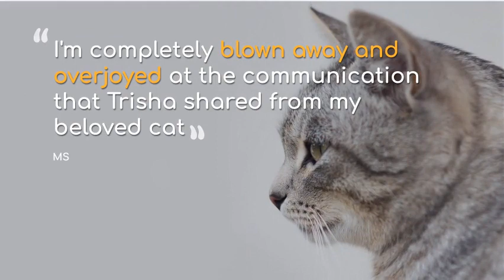Animal Communication - Cat testimonials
I'm an Horse Communicator & Healer, based in New Zealand, working remotely with animals worldwide via a photograph.

Want to book an Animal Communication session?  All I need is a photo and name of your horse or pet.